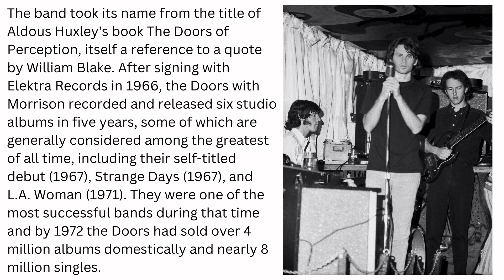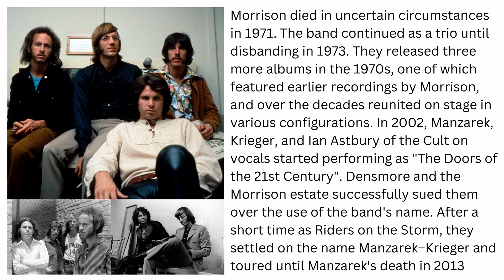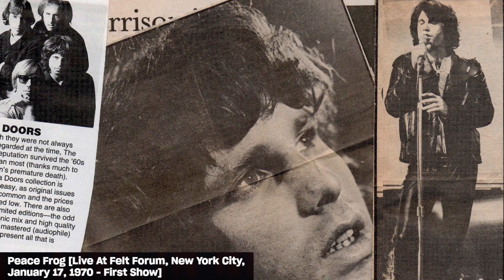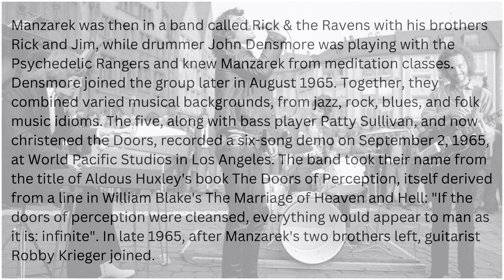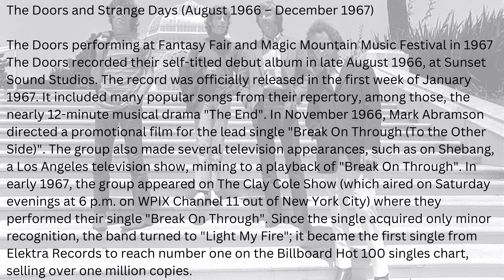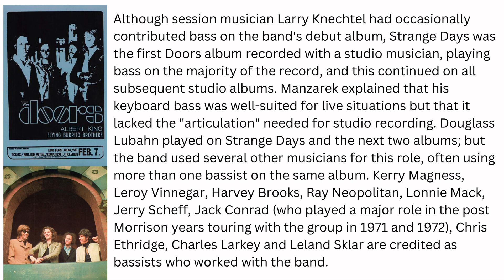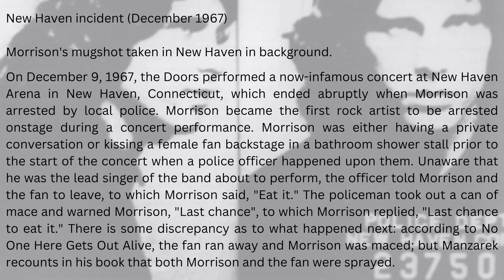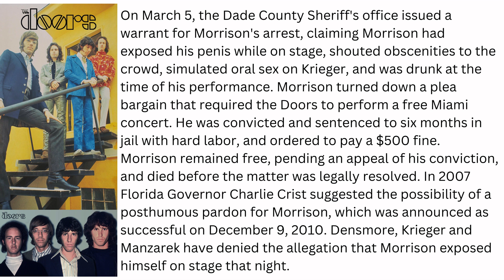The Doors - Felt Forum Concerts Party - Bootleg Boxset - Disc 1 - HD Audio/Bio Slideshow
The Doors - January 17th, 1970 - First Show - HD Audio/Bio Slideshow

See Pinned Comment for Tracklist and Timestamps.